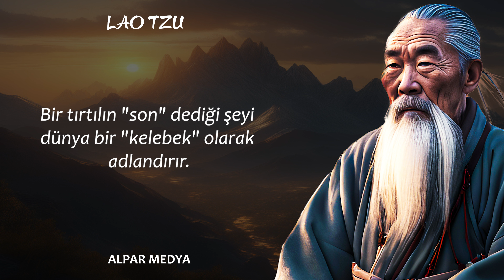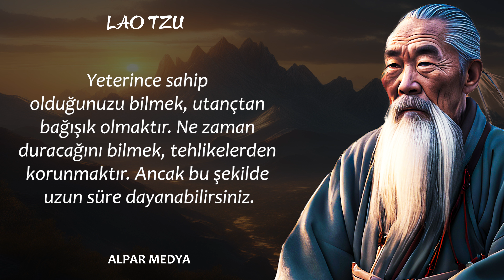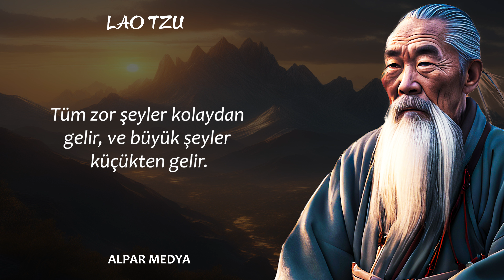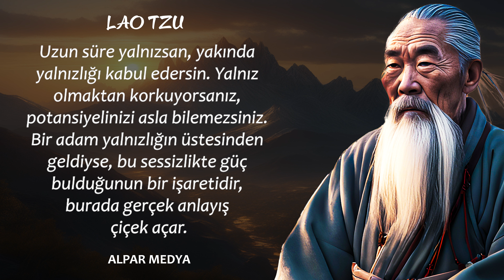Antik Lao Tzu'dan Gençlikte Öğrenilecek ve Yaşlılıkta Pişmanlıklardan Kaçınılacak Hayat Dersleri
Bu videoda, büyük filozof Lao Tzu'nun bilge sözlerini ve tao düşüncesini keşfetmeniz için bir fırsat sunuyoruz. Lao Tzu'nun derin felsefi bakış açısı, hayatın anlamı ve insan doğasının anlaşılması konularında ilham veren sözleriyle öne çıkıyor. Tao düşüncesi, denge ve iç huzur arayışında olan herkes için önemli bir rehber olabilir. Lao Tzu'nun bu unutulmaz felsefi sözleri, zihninizi beslemek ve düşünce dünyanızı genişletmek için idealdir. Bu videomuzda da sizleri, tao sözleri ve Lao Tzu'nun bilgelik dolu sözleriyle dolu bir yolculuğa çıkarıyoruz

Alpar Medya YouTube kanalı, alıntılarla dolu bir dünyaya kapı aralıyor. Güzel sözler, özlü sözler ve anlamlı düşüncelerle ruhunuzu besleyecek, motivasyon videoları ve tavsiyelerle hayatınıza yeni bir perspektif katacaksınız. Ünlü kişilerin derin bakış açılarından tarihi sözlere, deyimler ve atasözlerine kadar bilgelik dolu içeriklerle dolu bu kanal, kişisel gelişim videoları ve motive edici sözlerle sizleri ilham dolu bir yolculuğa davet ediyor.